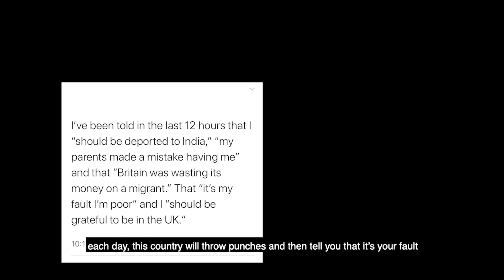Exodus Crooks, 'Great ish: The Gaslighting of a Nation', 2020, Clip 2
This love letter to an unborn child engages with the migrant experience and Britain as a spouse in a would-be toxic relationship.
fvu.co.uk/watch/great-ish